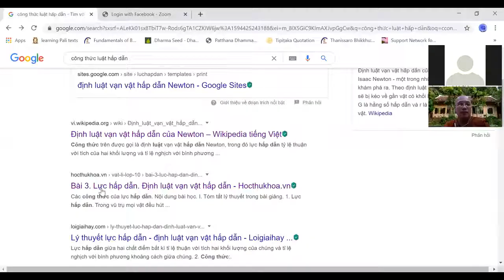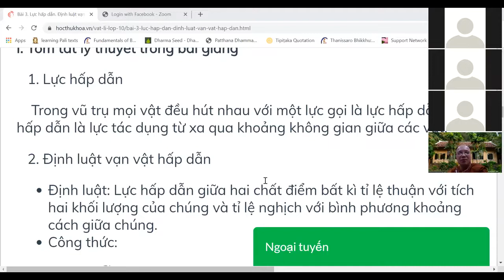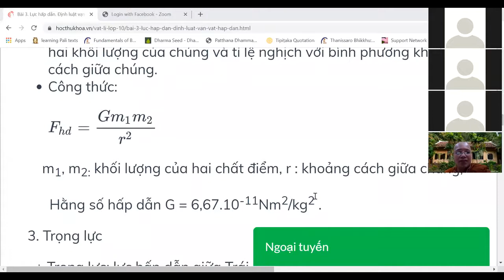Pháp Đàm 13 - Bài pháp về Lực Hấp Dẫn & Vấn Đáp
Nguồn: Đồng Lực